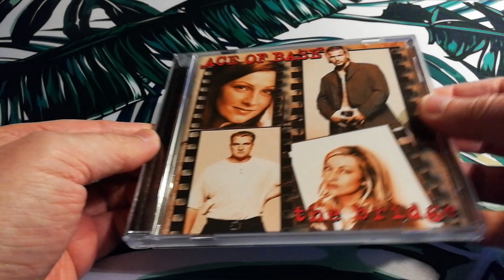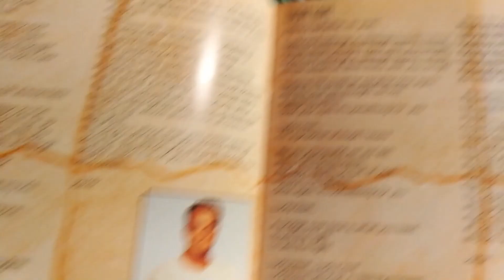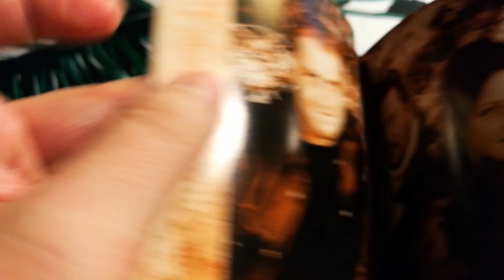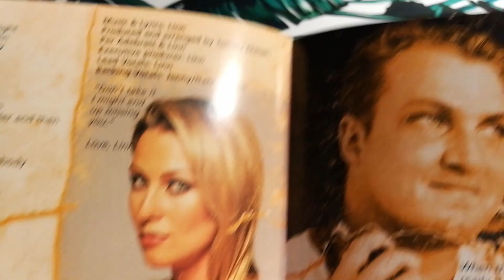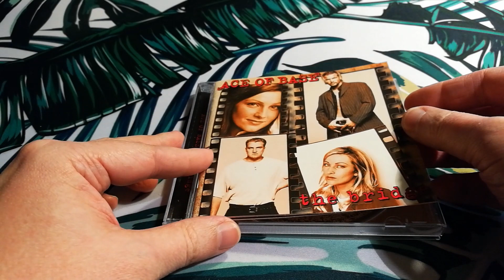Ace Of Bace - The Bridge CD Album, Barclay, 1995 (France Edition) Unboxing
Collector's look:
Ace Of Bace - The Bridge CD Album, Barclay, 1995 (France Edition)
Unboxing, unwrapping, short video overview.